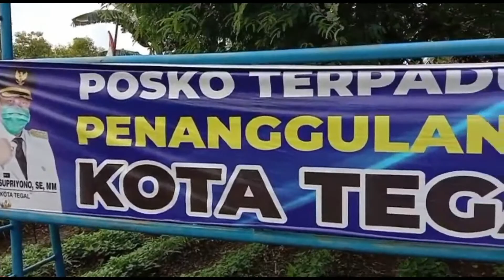Kabar Gembira, Kelurahan di Kecamatan Margadana Zona Hijau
Kasus Covid-19 di Kota Tegal, Jawa Tengah, terus menuju trend positif. Hal itu terlihat dari bertambahnya pasien yang dinyatakan sembuh dan beberapa kelurahan di empat kecamatan kembali dinyatakan zona hijau.

Terbaru adalah kelurahan Cabawan di Kecamatan Margadana.Kelurahan tersebut sebelumnya masuk zona kuning karena ada warganya yang terkonfirmasi positif Covid-19.Namun kini sudah dinyatakan zona hijau.